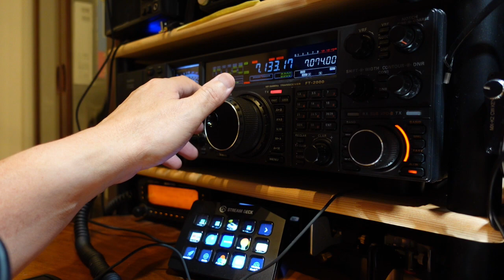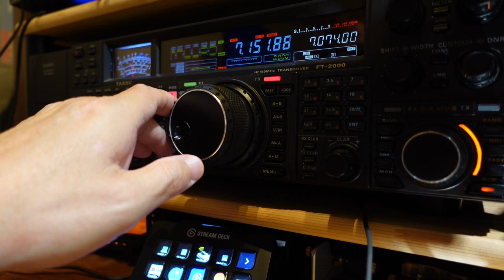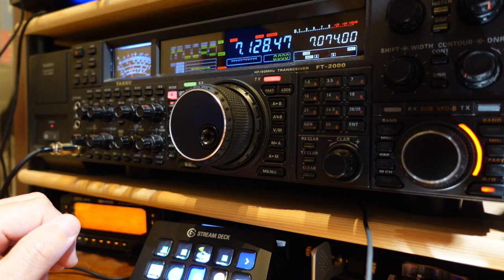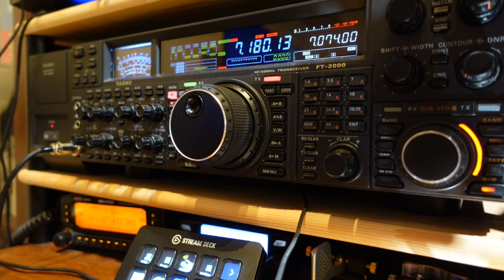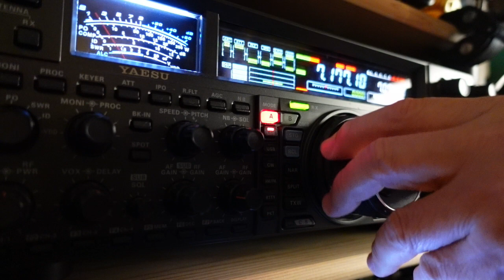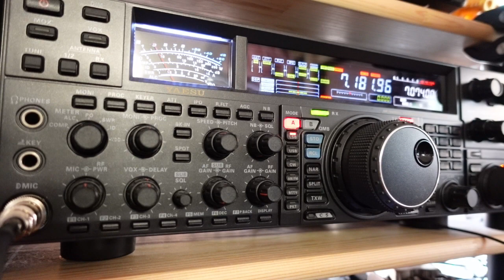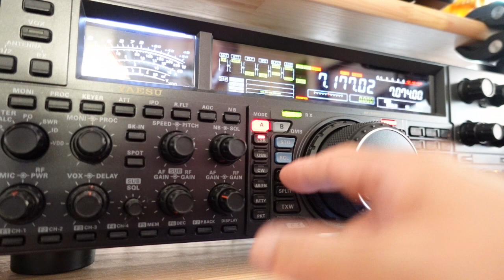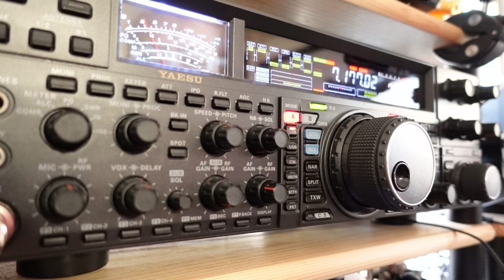ベランダアンテナ100局挑戦⑤最終日40m早朝苦戦の巻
●カーボン製釣竿直接給電アンテナ関係
アパマンハムの挑戦 ベランダ釣り竿アンテナ設置② 使用レポート編
アパマンハムの挑戦 ベランダ釣り竿アンテナ設置③ アンテナチューナー動作編【おまけ】突風レポート＋給電部改良

【総長の無線コンテンツ（抜粋）】

■サブチャンネル（2021までのコンテンツの貯蔵庫）
総長サブチャンネル JJ1XTG-CQsocho

‹アパマン、FT8関係›■
【Apa-man Ham Challenge③】18MHzFT8DX ベランダアンテナでQSOに挑戦！（ヨーロッパから呼ばれまくり編/Called by European stations）

リズミックCWレッスン●

‹１アマ受験関係›■サブCh
【超特急】49日で合格出来るか？１アマ挑戦・序章

‹チャレンジ！アパマンEME›■
【Challenge to EME on the balcony】アパマンハムの挑戦② アンテナ開封編
【Challenge to EME on the balcony】アパマンハムの挑戦③アンテナ設置編

‹日本でアメリカ免許を取ろう›■

‹その他›●
【フォネティック講座】アマチュア無線家必見・コールサインをカッコよく言おう！